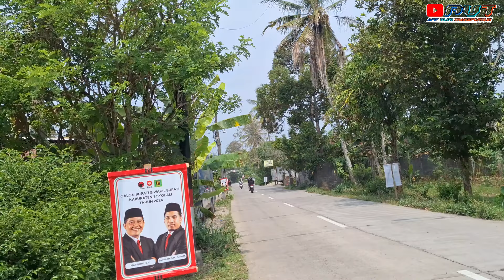BUS RAMAYANA ROMBAK JETBUS 5 DISINI 🤔 Body Repair Pak Bejo|| Langganan Bus Sumatera !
Hallo balik lagi di channel AVT, dan di video kali ini kita akan melihat body repair yang ada di daerah Boyolali dan body repair ini ternyata langgananya bus bus Sumatera.
Terlihat ada sang pemanah asal Muntilan atau Ramayana yang melakukan Rombak body menjadi Jetbus 5 dengan body awal yaitu Infinity.

Jadi gimana keseruanya di bengkel body repair Pak Bejo ini ? Tonton video ini sampai selesai ya, Cekidot !